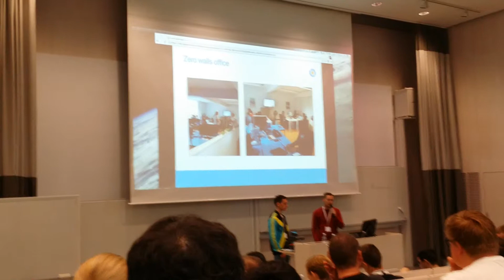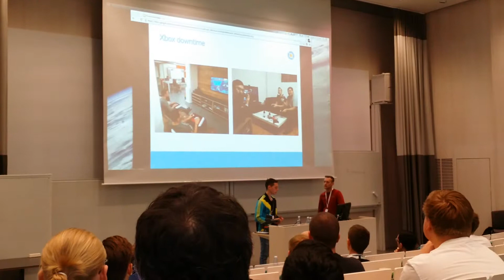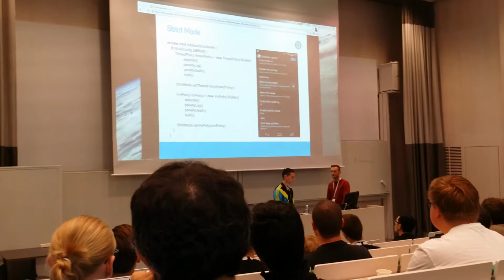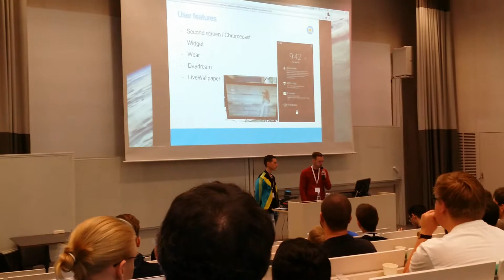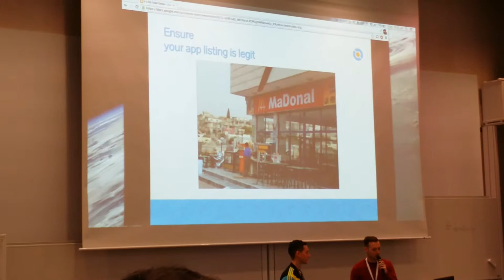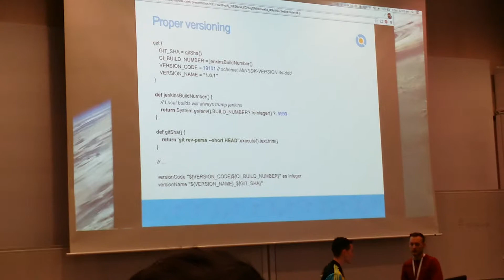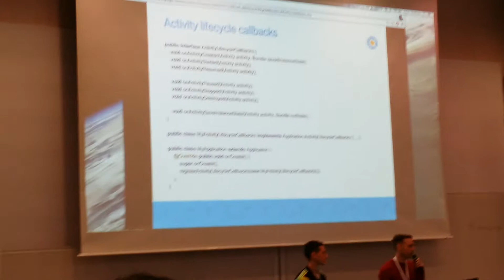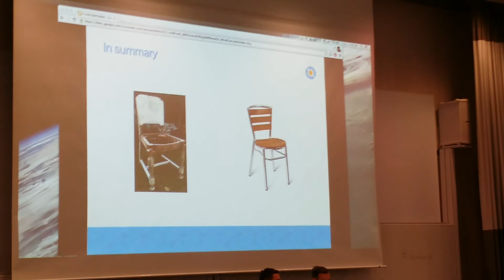Paul Blundell & Xavi Rigau Novoda @ Droidcon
Paul Blundell & Xavi Rigau from Novoda discussing their company practices. Taken from a cellphone cam, very shaky.